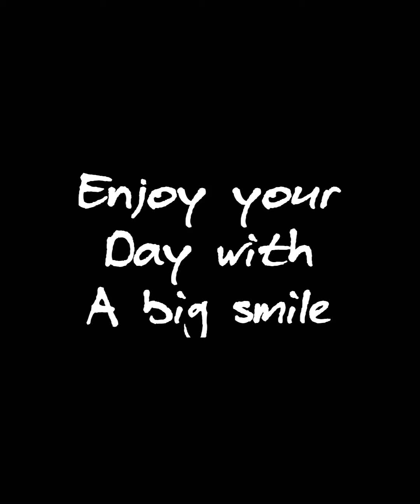Sunrise 🌄 in Colorado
Enjoy your day with a big smile. Be optimistic & don’t let the stress get into you